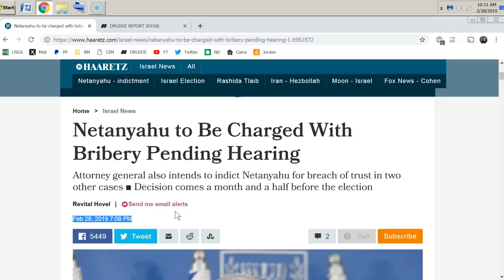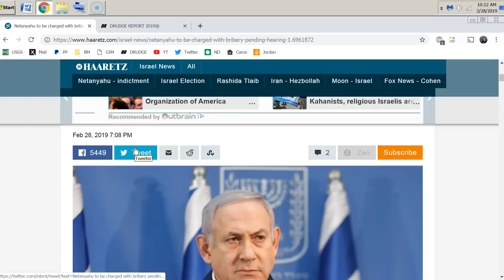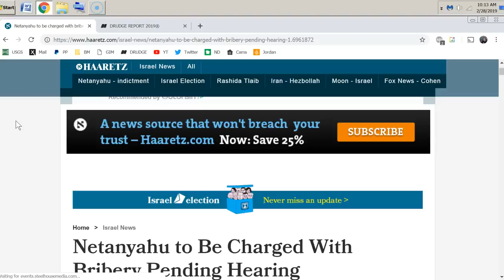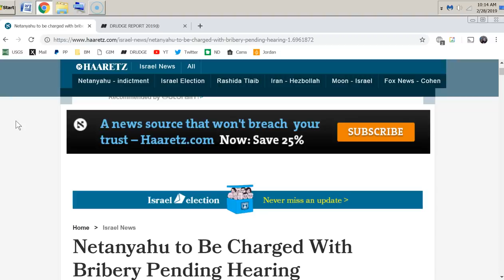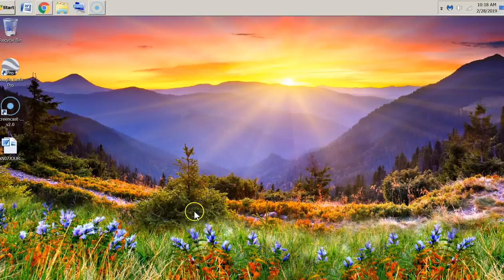Major Prophecy Alert: USA - ISRAEL - INDIA - PAKISTAN! Discussing Latest Extreme Time Shift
God Bless You, You Are In My Prayers MP.   Psalm 86:15 But you, O Lord, are a God merciful and gracious, slow to anger and abounding in steadfast love and faithfulness.